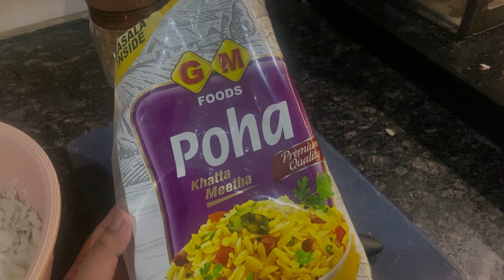Summer Vlog 6 | Sunday morning | breakfast and Rehaanu ki masti